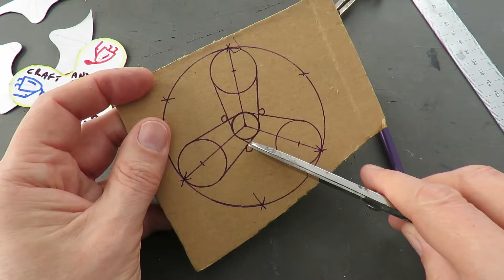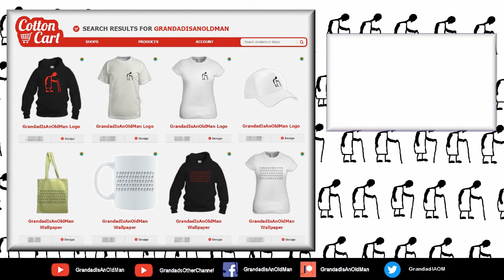Improved Cardboard Fidget Spinner for Craft And Arts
Craft And Arts asked if I could make a fidget spinner from cardboard with no bearing. My answer is yes, if you do not intend it to spin fast. Adding some weights and some sort of hub or axle would help it work but the specification was just "cardboard" so this is what we get. In the improved version I am using thicker cardboard and a small screw as the pivot point.

Main components
Cardboard

Main Tools
Compass
Pencil
Scissors